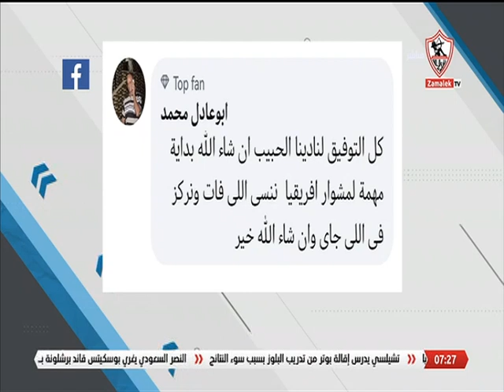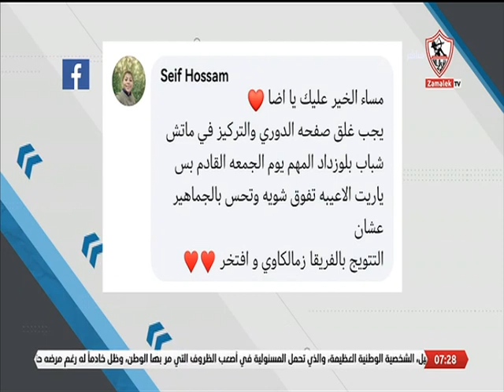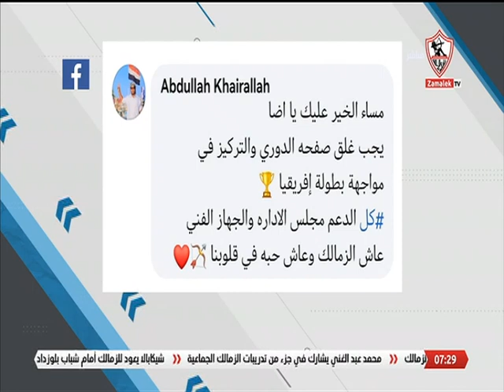سؤال الحلقة.. غلق صفحة الدوري وبدء الإستعداد لمباراة شباب بلوزداد فى دوري أبطال إفريقيا؟ - أخبارنا